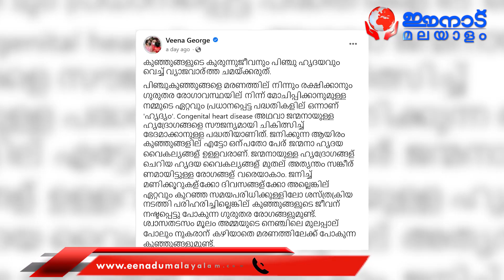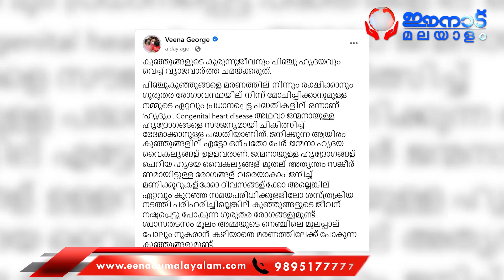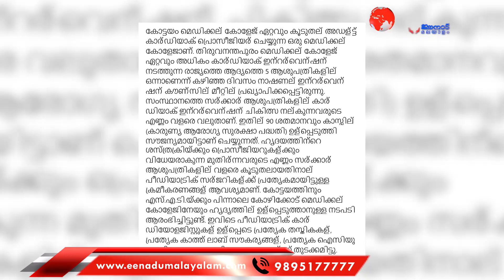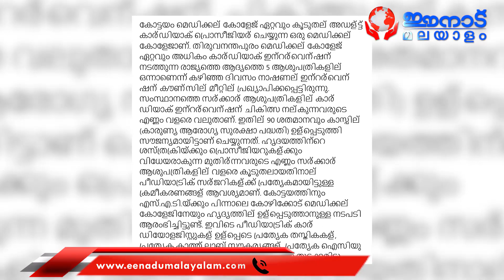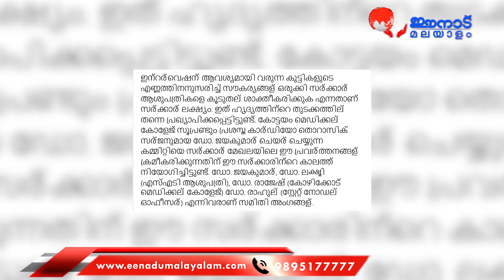റിപ്പോർട്ടർ ചാനലിനെതിരെ വീണ ജോർജ്